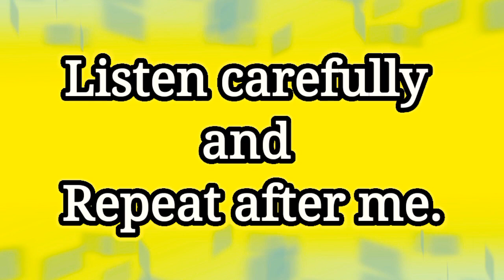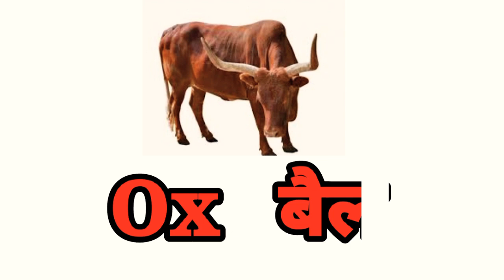Pet or Domestic Animals name in English and Marathi | पाळीव प्राण्यांची नावे | Learn Pet Animals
Pet_Domestic_Animals_name _in English_ and _Marathi.
पाळीव_ प्राण्यांची _नावे
Learn _Pet_ Animals
Pet_ animals
Pet_animals_name_ in_ marathi_ and _english

Pratibha Wavdhane.

 * WILD ANIMALS name in English and Marathi | जंगली प्राणी -